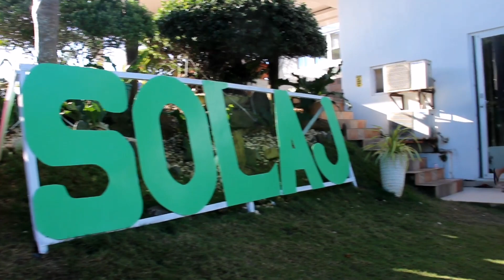SOLAJ DIVE & BEACH RESORT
Perfect place for a vacation with your family and friends. It is so peaceful and quiet, away from your busy life.
We celebrated our wedding day at this romantic place and the management accept our request that it may be held in the beach. They are so accomodating and friendly.
It is so nice to watch the sunrise and sunset all in the same venue. We had so much photographs taken because of it nice scenery. They offer rooms that were good for two, good for three, good for twelve and good for eighteen. This place is situated at Liloy, Zamboanga del Norte, five hours travel by bus and four hours for private service from zamboanga city.
I love the beach, great for beach weddings & other occasions but expensive as heck worthIt🌴

solaj beach resort
solaj beach resort liloy
solaj beach resort room rates